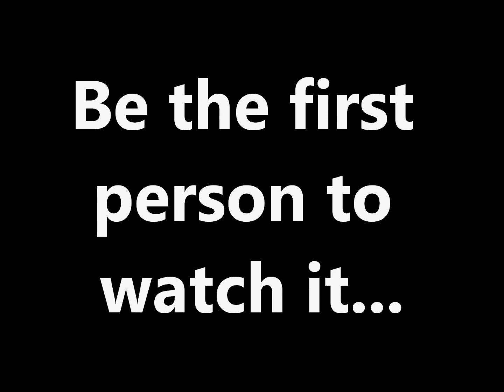Posa ya bolingo (official teaser)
Here is a sneak preview of my new video "Posa ya bolingo" Soon to be released.